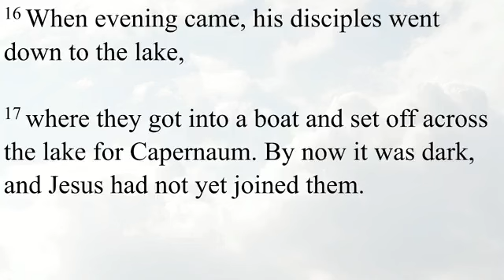7/28/24 "Jesus Says, 'It is I, Don't Be Afraid "**Sunday Sermon** | Oak Meadow | UMC